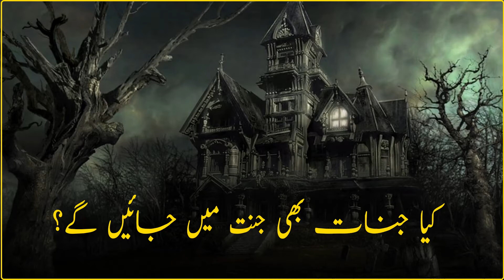Kiya Jinnat Bhi Jannat Main Jayngay ? | Anwaar-ul-ilm | Q&A's URDU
Anwaar-ul-ilm is an Islamic Program, Where you can find islamic videos , Q&A's Sessions and everything about deen.